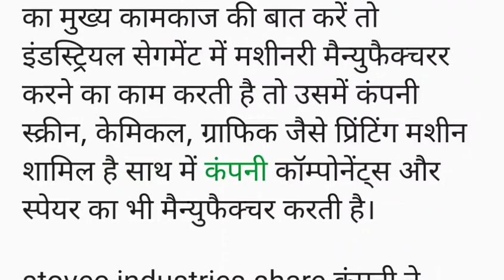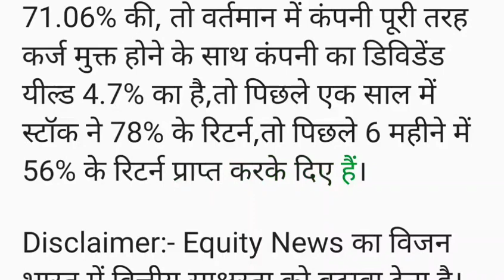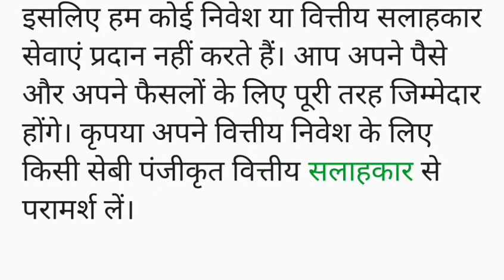Stovec Industries Share का प्रति शेयर 115 रुपए का डिविडेंड,पिछले 6 महिने का रिटर्न 57%। Stovec Share